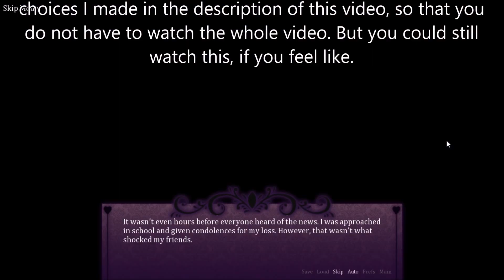[Seduce Me the Otome] Achievement: My Freedom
How to get the achievement "My Freedom" (Obtain True Freedom.)

Choices I made:
Trinity Corporation sounds just fine.
Me and you both, Naomi.
Cajun Fries and Spicy Chicken Burger, too!
Suzu's right, Naomi.
Leave it alone.
Ask for an apology.
Be calm.
You can have it.
Sure.
Be cool.
So then...
They're visitors!
I'll go out with Suzu and Naomi.
I still can't get over that, Suzu...
The arcade.
Yes. I'm ready.
It's difficult being independent. I wish I were still living with my parents.
Thank you for your condolences.
I mostly live in the present, so it's not much of a concern for me.
That depends on who runs it, I guess.
It's a policy that reflects my own values, so I personally think it's great.
I don't think that makes any sense.
Place your hand in his.
Follow him.
F off!
DUCK!
Explore the house
Try
Don't disturb them.
Pizza
Find one of the incibu.
Grandfather's Grave.
Glare into her soul.
FIGHT!
Make a deal with Diana.
Her.
Yes.
Yes.
Take my memories.